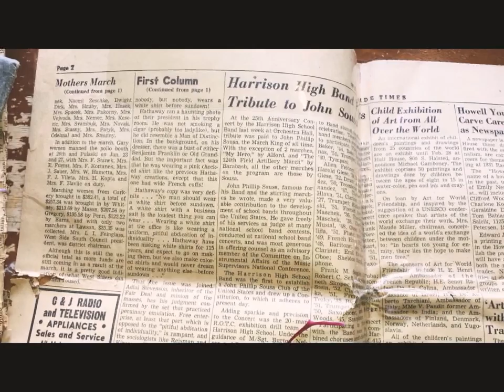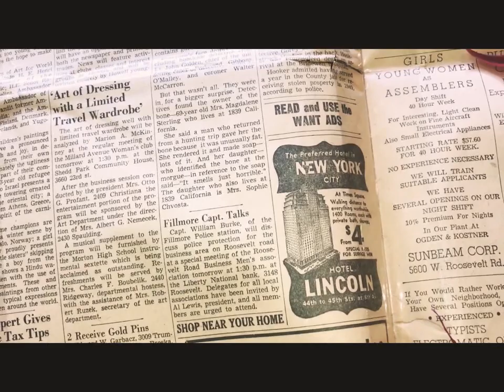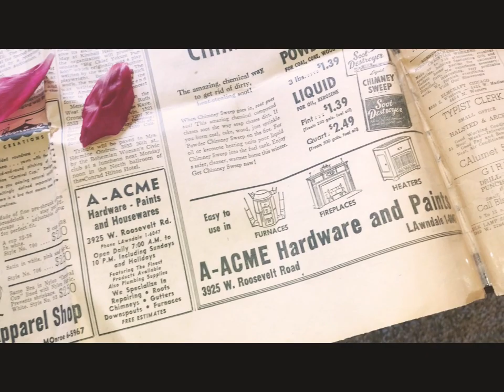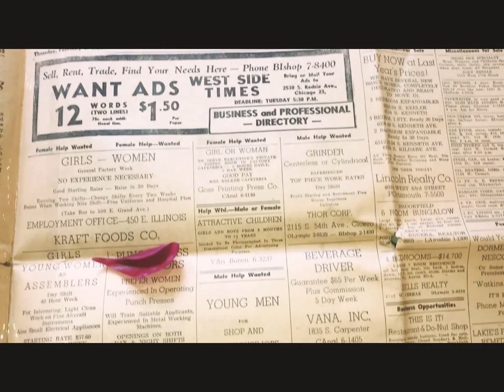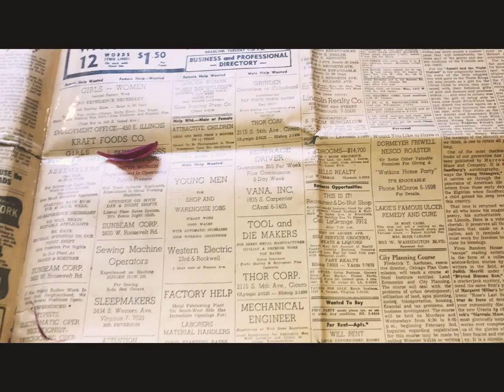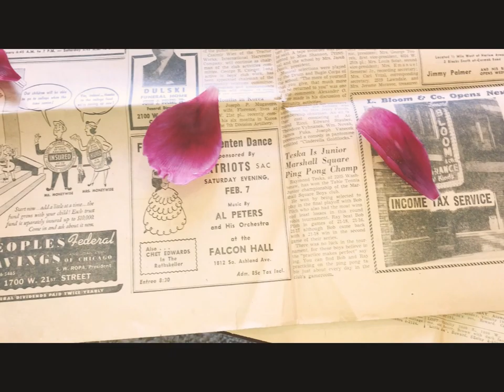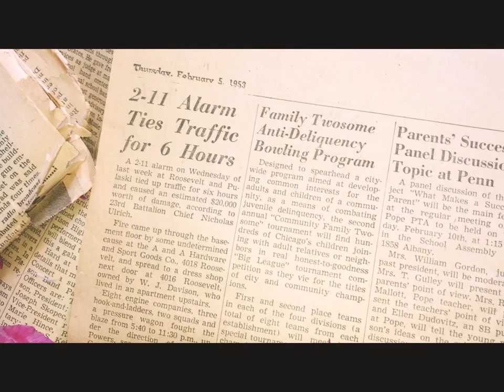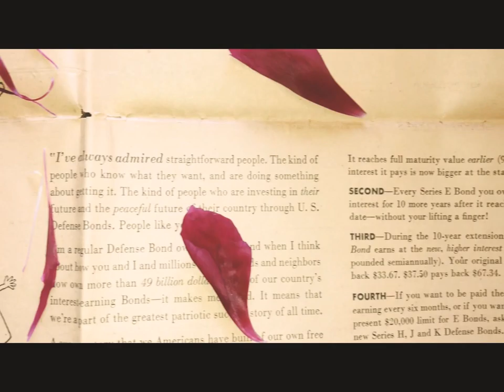WEST SIDE TIMES Thursday, February 5, 1953. Chicago, Illinois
The Voice of Chicago’s Oldest and Best Community.